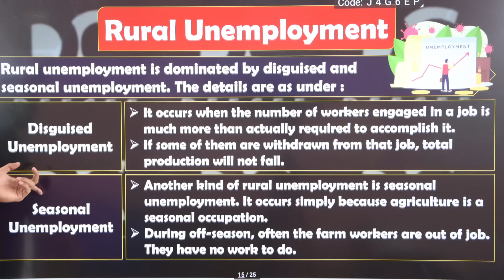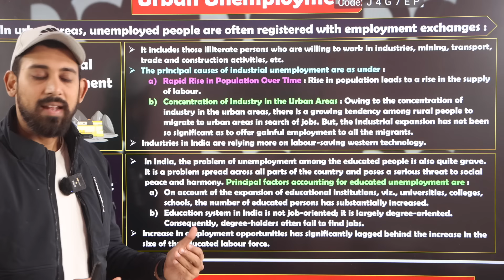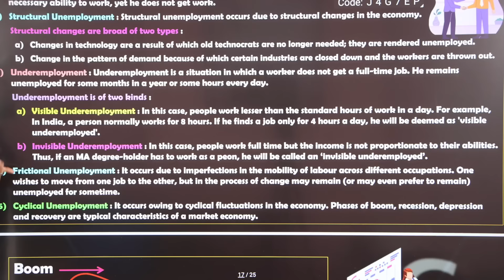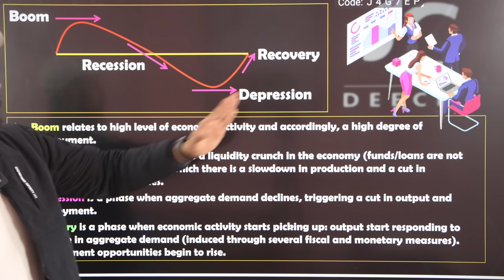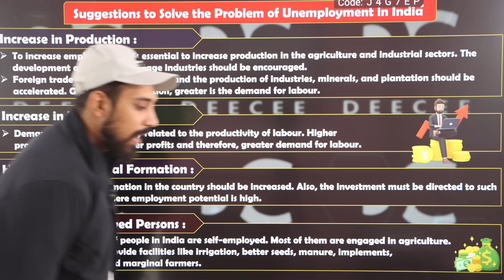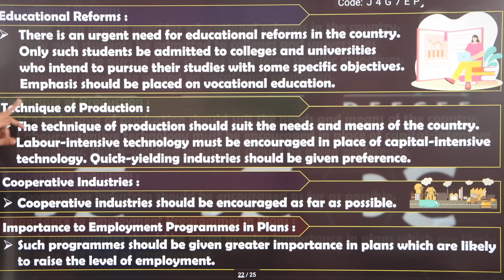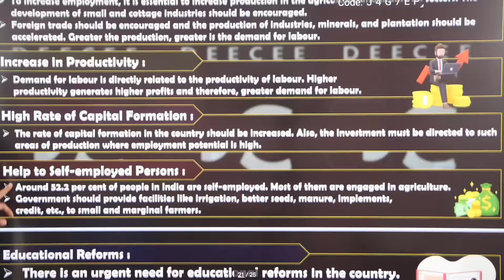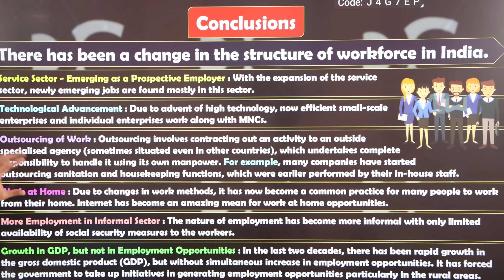Employment, Growth, Informalisation and other issues | Class 12 | Indian eco | Part 2